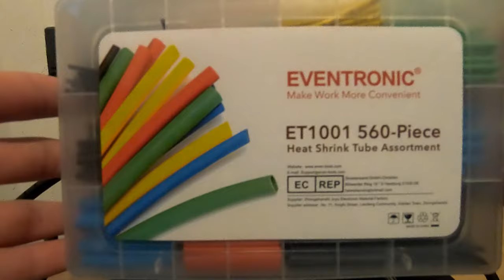Upgrade Anycubic I3 Mega #3: New fan for the hotend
In this video series, you will learn how to get the noise level of your Anycubic I3 Mega down. In the first part, we will swap the pre-installed drivers for much quieter TMC2208 drivers, we will install a new fan duct and a quieter fan to cool the drivers better and get the 3D printer quieter. In the second part, we will replace the entire power supply cover and the power supply fan. In the third and last part, we will change the fan of the hotend.